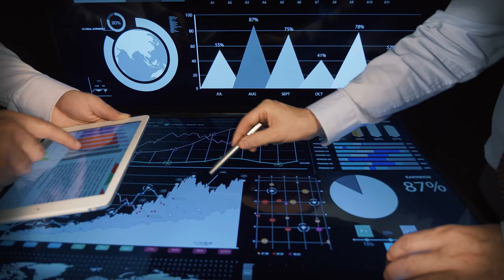Stanley Druckenmiller 1 MINUTE EDIT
~ this is 1 minute cut from my 10 minute video job I did

~ I searched and edited the video and music